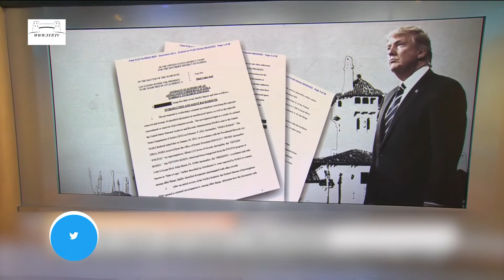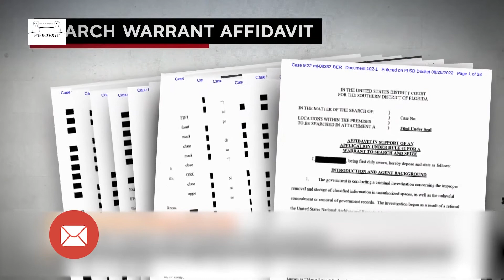Republicans damaging democracy in America?